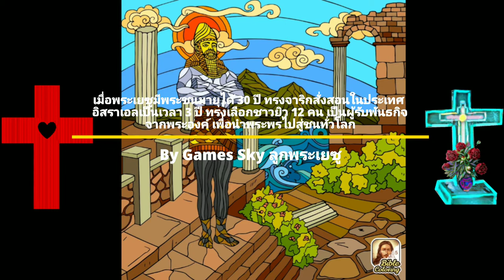ปลื้ม ณัฐดนัย พุ่มพุทธ ADI - ยุคพระเยซู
ยุคพระเยซู
 เมื่อพระเยซูมีพระชนมายุได้ 30 ปี ทรงจาริกสั่งสอนในประเทศอิสราเอลเป็นเวลา 3 ปี ทรงเลือกชาวยิว 12 คน เป็นผู้รับพันธกิจจากพระองค์ เพื่อนำพระพรไปสู่ชนทั่วโลก

       พระเยซูทรงถูกตรึงและสิ้นพระชนม์ที่กางเขน เป็นการตายเพื่อชดใช้หรือไถ่มนุษย์ออกจากบาป เพื่อไถ่มนุษย์ออกจากความบาป เพื่อมนุษย์จะได้รับการปลดปล่อยเป็นอิสระ และกลับเป็นมนุษย์ที่ถูกต้องตามพระฉายาของพระเป็นเจ้า

      และจะกลับคืนดีและมีความสัมพันธ์ที่ถูกต้องต้อพระเป็นเจ้า ในวันที่ 3 พระเป็นเจ้าทรงทำให้พระเยซูกลับเป็นขึ้นมาจากความตาย หรือทรงกลับคืนชีพ หลังจากที่ปรากฏแก่เหล่าสาวก และทรงมอบพันธกิจแก่เหล่าสาวกแล้วเสด็จสู่สวรรค์